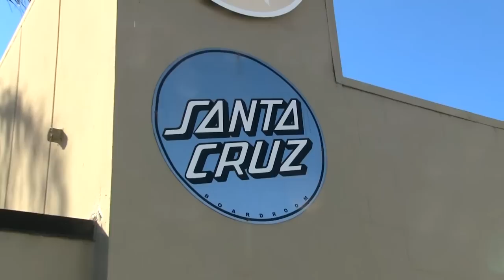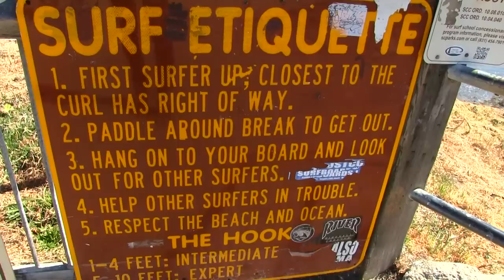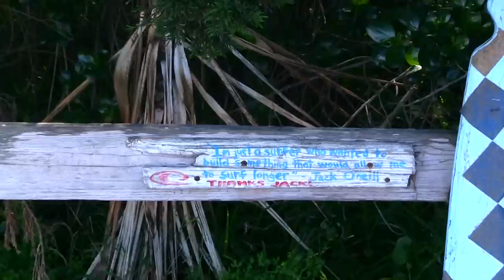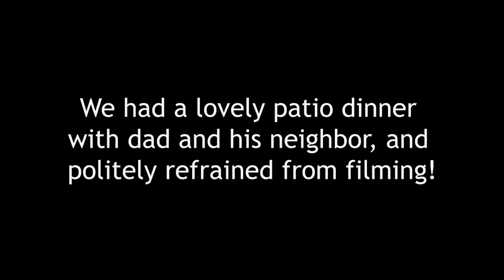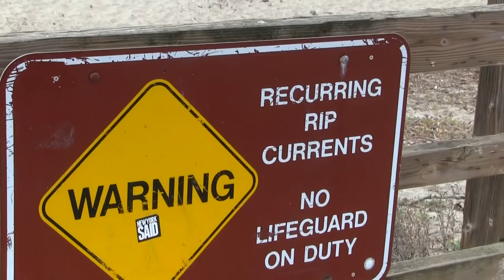Seacliff State Beach in Santa Cruz, CA in our Skoolie!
Where do you park a 40-foot school bus in Santa Cruz, California? It's illegal to sleep in your vehicle here! Since "stealth camping" is not an option in a bright green rolling billboard, we parked for a week at Seacliff State Beach, with a front windshield view of the surf! It was $55/night without hookups, yet priceless since we got to spend all 7 days with dad!

Every little bit helps us keep producing these videos!

"Coffee Shop Date" by Jaydan Talley
"Waterslide" (Tribute Version) by Loving Caliber

𝐌𝐚𝐢𝐥𝐢𝐧𝐠 𝐀𝐝𝐝𝐫𝐞𝐬𝐬:
Bussy McBusface

Everything we use to make these videos:

   * DJI Mavic Pro 1 & 2 Drone

Mike & Kerry